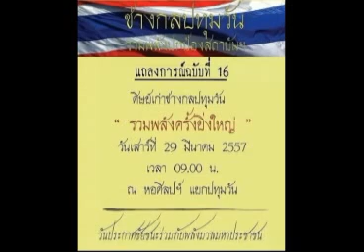สายล่อฟ้า 28 03 57